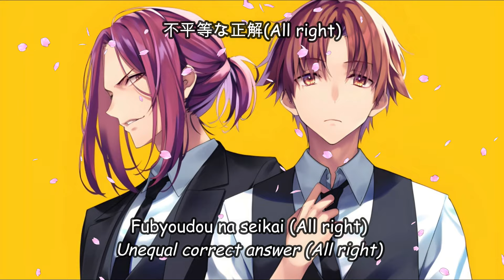CLASSROOM OF THE ELITE S3 ENDING FULL.VER (KONSE DAIKAKUMEI - YUI NINOMIYA) *LYRICS* | KAN/ROM/ENG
Hey everyone!
If you have song lyrics that you want to see, you can request on comment section down below 🧚🏽

Title                 : Konse Daikakumei
Artist               : Yui Ninomiya
Album             : TV Animation "Classroom of the Elite" Original Soundtrack (2nd Season & 3rd
                           Season)